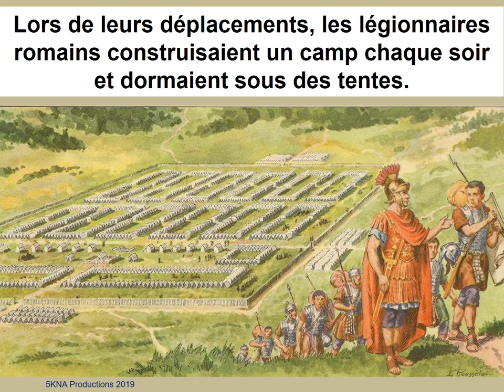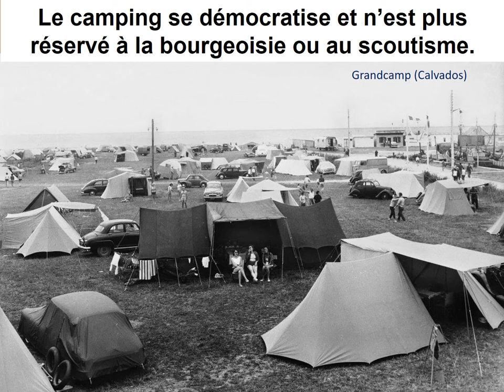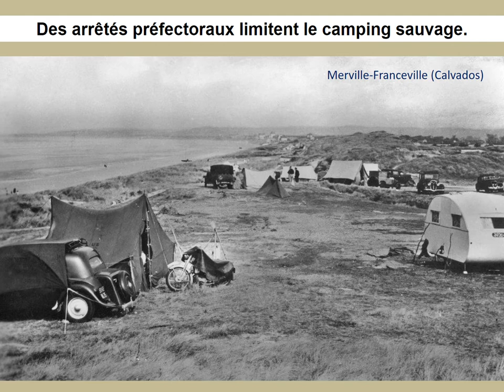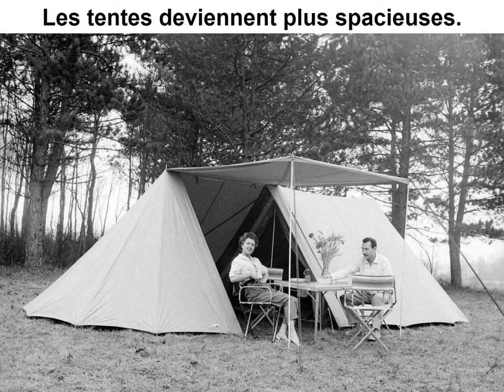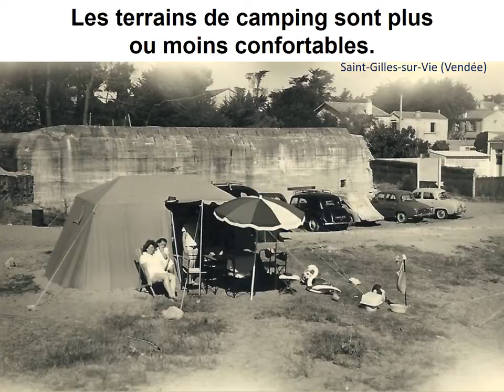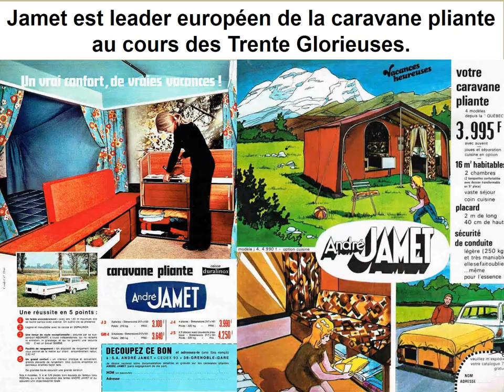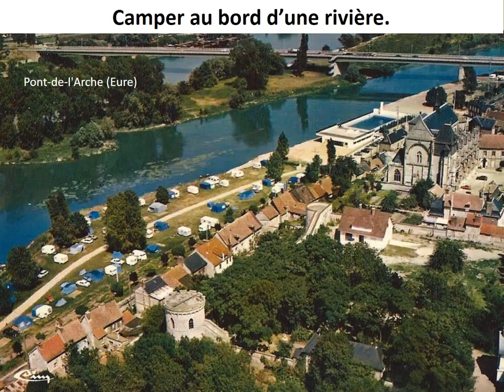Les joies du camping